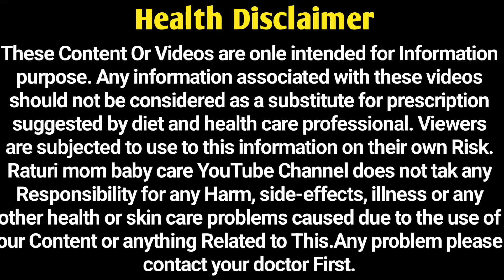अगर 9वें महीने मे रखा गया आपके द्वारा इन बातो पर ध्यान तो डिलीवरी होगी कम दर्द कम पुश मे नार्मल